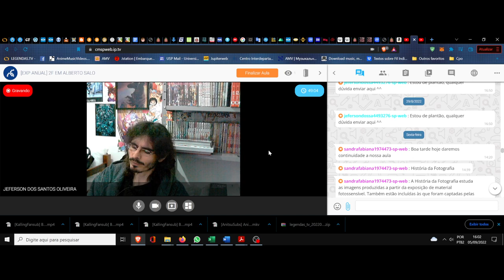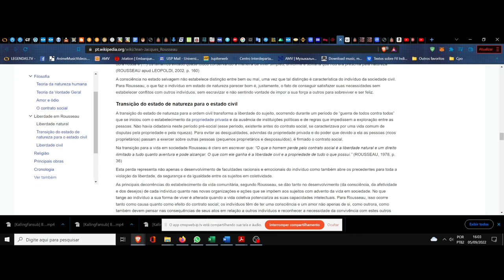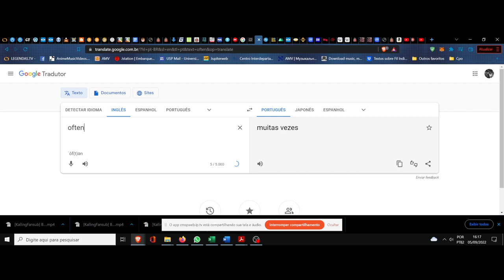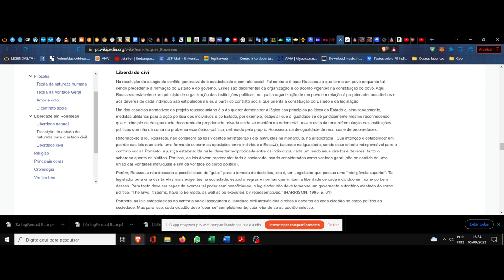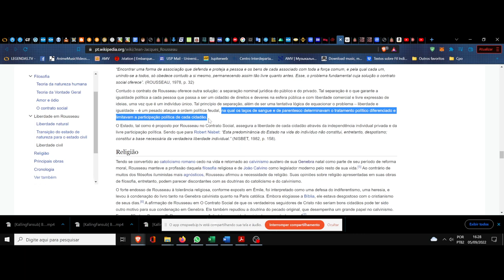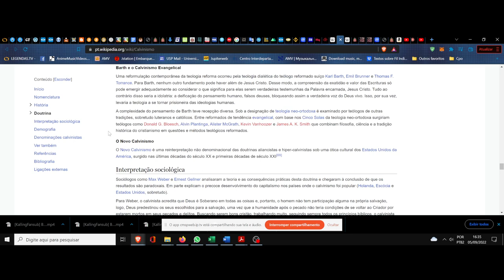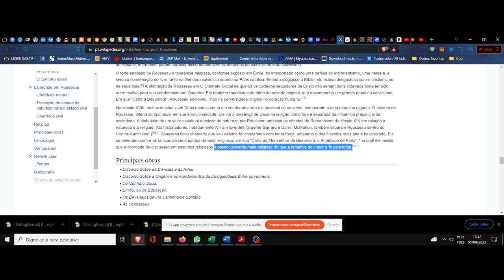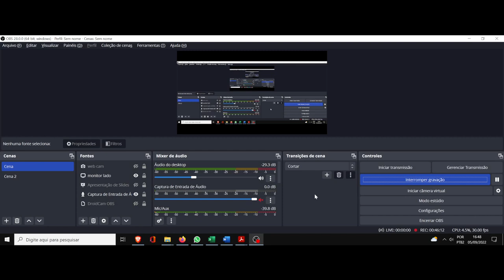(DC/22 01OdE) Aula 23 Orientação de Estudos (05/09). Jean-Jacques Rousseau. Um panorama, seguimento